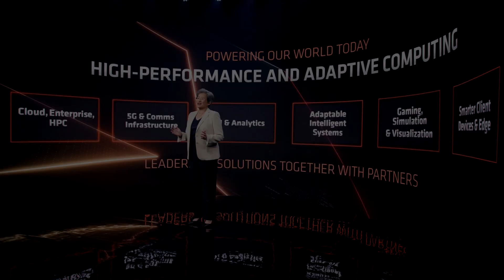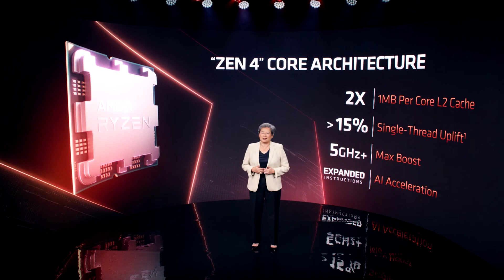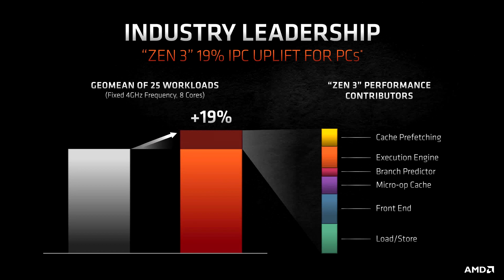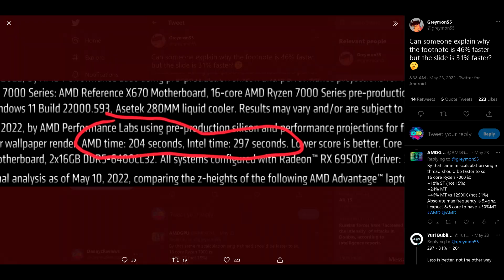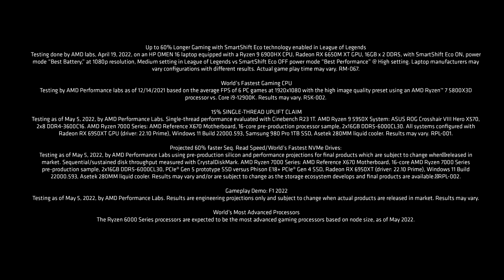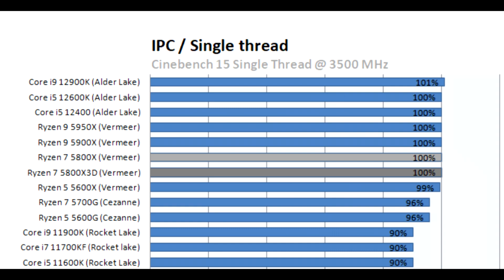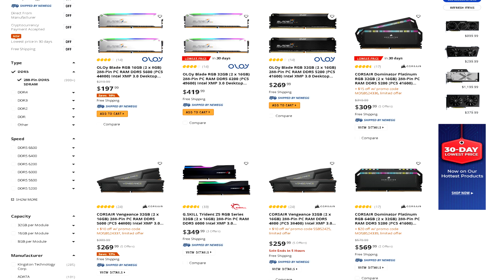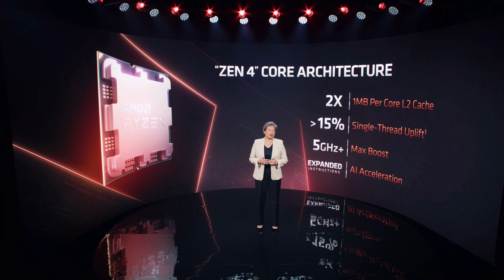AMD Zen 4 Ryzen 7000 Appears to Be Quite Disappointing - Is It Too Slow?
At Computex 2022, AMD shared some details regarding their next generation Ryzen 7000 CPUs for the desktop using their new Zen 4 architecture along with info on their AM5 600 series motherboards. One of the details highlighted was in regards to their 15% single threaded uplift. This increase takes into account IPC and the boost frequency. Therefore, many are speculating that Zen 4 might not be as fast as everyone had hoped. This is concerning considering the fact if Intel makes another huge leap with Raptor Lake they could leave AMD in the dust when it comes to gaming and productivity.

Ryzen 7 5800X3D Price and Release Date Leaked and AMD Is Releasing more Ryzen CPUs, 5700X, 5600.

Personal RIG
CPU: AMD Ryzen 9 5900X
CPU Cooler: Thermaltake TH360 SNOW
RAM: G Skill Trident Z 32GB(4x8GB) 3600MHz CL14
Motherboard: Gigabyte X570 Aorus Master
Graphics Card: EVGA RTX 2080 XC Gaming Watercooled
SSD1: Samsung 970 EVO Plus 1TB
SSD2: Samsung 950 Pro 512GB
SSD3: Crucial MX 300 525GB
HDD2: Western Digital Caviar Blue 1TB
HDD3: Seagate Barracuda 3TB
PSU: Corsair RM850X
CASE: Thermaltake View 51 Snow
Monitor: BenQ XL2730Z 144Hz 1440P
OS: Windows 10 Pro 64-bit